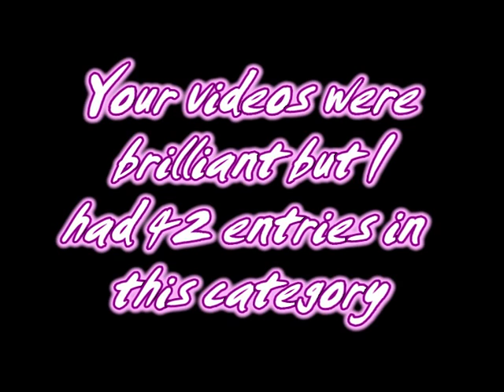CJ'S OTH CONTEST - RESULTS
Some clips a recreations of the winners video, some i didnt even try to attempt which is a compliment to those videos lol

the results
thank-u and enjoy